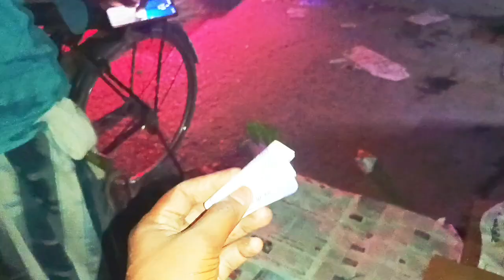150 किलो आम बेचा और मुनाफा कुछ पता नहीं l retail mango 🥭🥭 vikreta daily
150 किलो आम बेचा और मुनाफा कुछ पता नहीं l retail mango vikreta daily
daily Volgs
Sanjoy DLk Volgs channel
Sanjoy DLk Volgs
daily Volgs channel
daily blogging
daily blogger Indian
Indian blogger
Indian village market volgs
market violgs daily
retail market Volg Video
retail market Volg
mango fruits
mango market Volg
retail mango vikreta daily
fruits business retail market
daily retail fruits business
Indian village market Volg
fruits market DALKHOLA
best quality mango
India ka sabse bada mango market
top 5 state mango export
India ka sabse mahanga aam
quality mango fruits
village market volgs
village lifestyle Volgs
market violgs daily
market violgs video Hindi
market fruit business new start
market violgs
village market
daily fruits business
daily blogger channel
daily fruits business retail
daily retail mango vikreta
mango fruit business retail
market violgs video
retail fruits business Anar vikreta
market video
retail fruits market